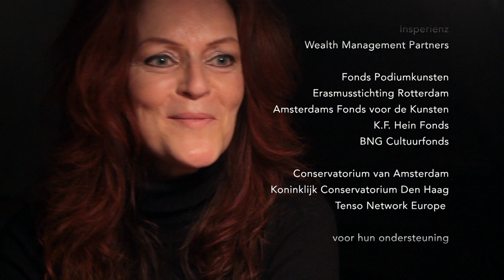Meester&Gezellen 2014 - terugblik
Terugblik op Meesters&Gezellen 2014
video: Pergamijn Film | Ramses Singeling en Loes van der Voort
audio: Connect2Multimedia | Etienne Heemskerk